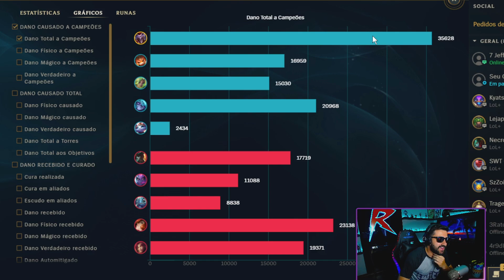A MELHOR PARTIDA DE SHACO DA HISTÓRIA! KKKKKKKKKKKKK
Live quase todos os dias! só usar o link RODIL.LIVE e curtir!

festinhadorodil